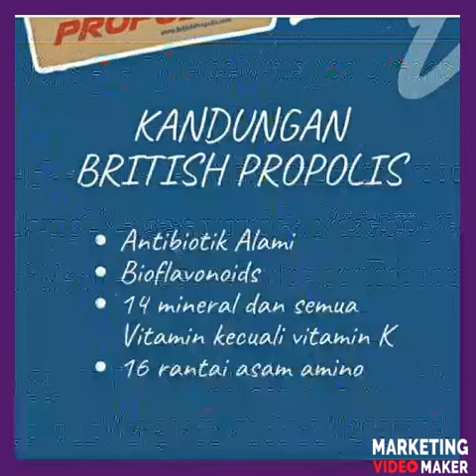British Propolis Kids, 085155187885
🔥 British Propolis Kids

✔️ Full Bimbingan dari Ippho Santosa
✔️ Dibimbing Jadi Pengusaha
✔️  Produk Sarat Manfaat
✔️ Non MLM ✔️ Margin Tinggi

*"kita tidak akan diingat atas apa yg kita mulai, tapi kita akan diingat dan dinilai dari apa yang berhasil kita selesaikan"*

Manfaat British Propolis
✔️ Menjaga Imunitas
✔️ Meningkatkan Kekebalan Tubuh
✔️ Mempercepat pemulihan

Keunggulan British Propolis
📍 Menghambat Virus Menempel Pada Sel Tubuh Manusia.
📍 Mengacaukan Proses Replikasi RNA/DNA Virus
📍 Menetralisir Sel Tubuh yang Mengandung Virus
📍 Mem Booster Kinerja Sistem Kekebalan Tubuh.
📍 Memperbaiki Jaringan-Jaringan Tubuh Akibat Adanya Serangan Virus

Juga Dapat Mengatasi :
📍 Masalah Maag
📍 Masalah Diabetes
📍 Masalah Asam Urat
📍 Masalah Paru-paru
📍 Masalah Kolesterol